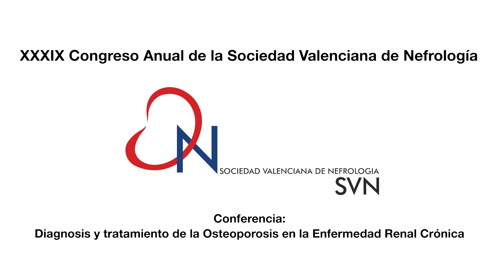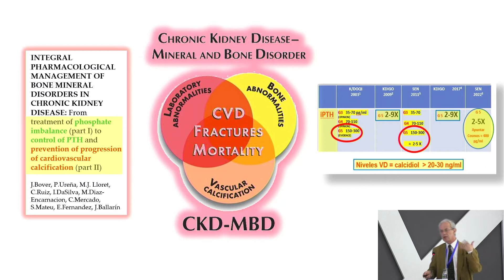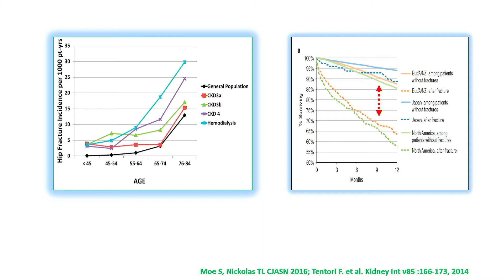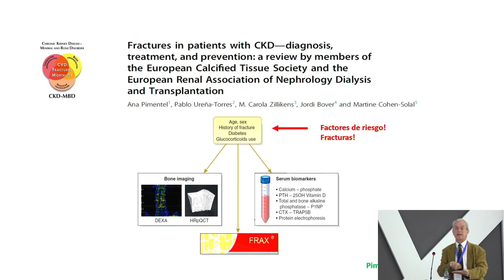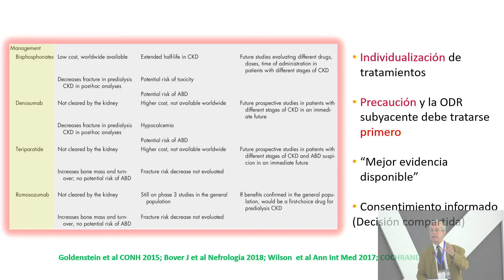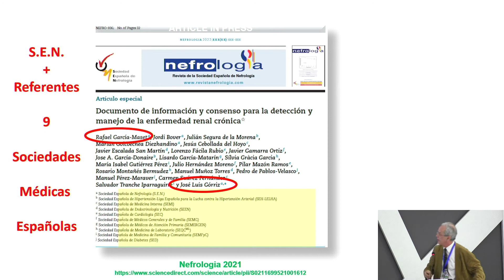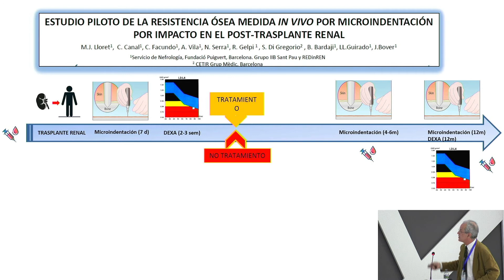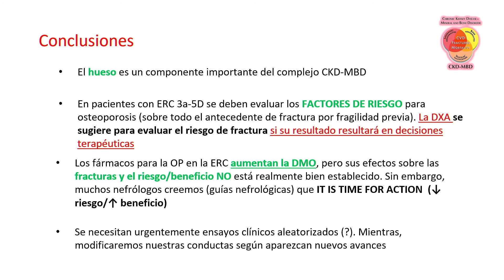Diagnosis y tratamiento de la Osteoporosis en la Enfermedad Renal Crónica.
Dr. Jordi Bover - Hospital German i Trias, Badalona